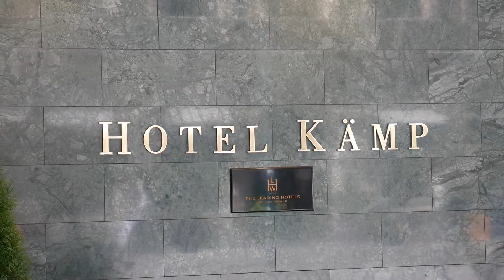Hotel Kämp (Helsinki, Finland)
AREA: Helsinki
ADDRESS/LOCATION: Hotel Kämp, Pohjoisesplanadi 29, 00100 Helsinki, Finland
COUNTRY: Finland

HOTEL KÄMP

- The Best Hotel in Helsinki?

From Helsinki Central Railway Station) you will get there easily with tram (light trail) number 2. Or use taxi.

Camera:
Edited: